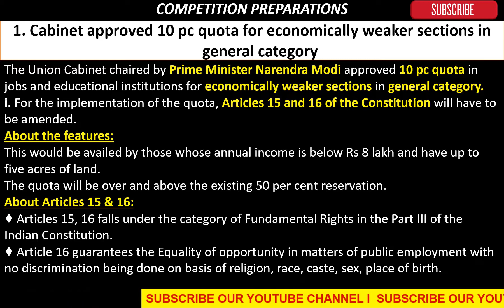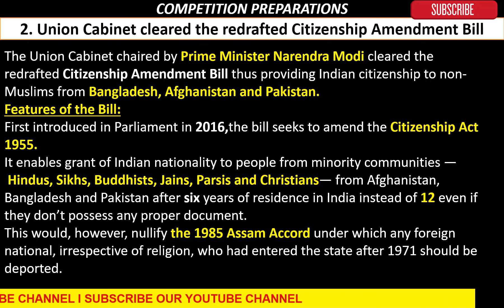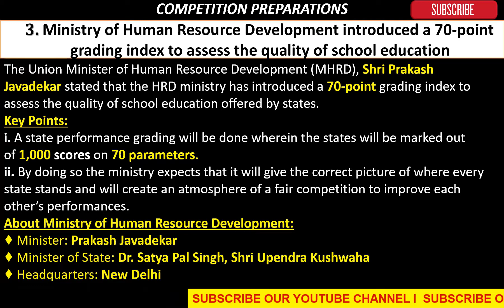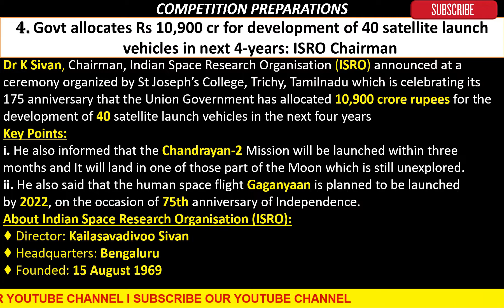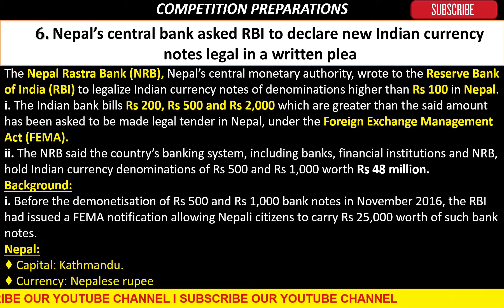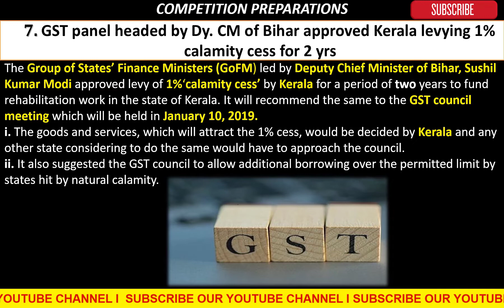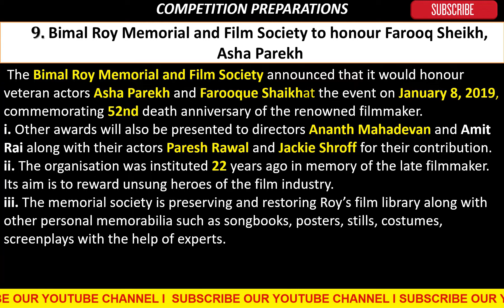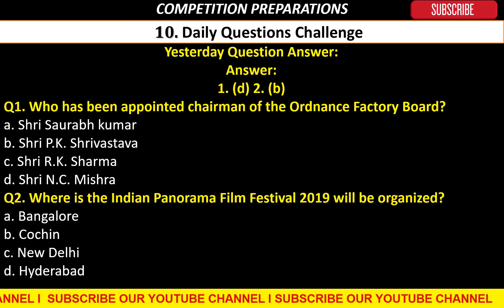✍️Daily Current Affairs 9th January 2019 (English) | UPSC, SSC, RBI, SBI, IBPS, Railway, Police✍️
🏫📚9th January 2019 Current Affairs in English || daily current affairs MCQ quiz for your competitive exams

📗December 2018 Current Affairs Magazine
📅MONTHLY EDITION 2018

Exam-Utility: UPSC IAS IPS Civil service exam, Prelims, CSAT, Mains, Staff selection SSC-CGL, SSC-CHSL, IBPS, SBI, RBI and other banking exams; LIC, EPFO, FCI & other PSU exams; CDS, CAPF and other defense services exams; GPSC, MPPCS, RPSC & other State PCS services exams.